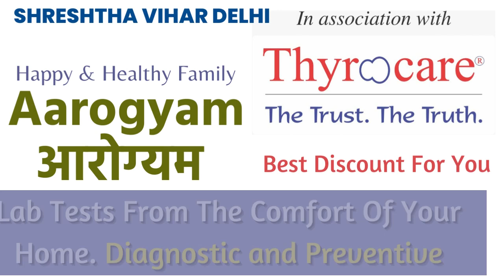Shreshtha Vihar Delhi Thyrocare Aarogyam Home Collection Centre Book Online Full Body Check Up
Shreshtha Vihar Delhi Thyrocare Aarogyam Home Collection Centre Book Online Full Body Check Up Blood Test

Thyrocare Centre Shreshtha Vihar Delhi- Aarogyam Full Body Tests in Shreshtha Vihar Delhi- Online Booking

00:00 - THYROCARE Shreshtha Vihar DelhiCENTRE
00:05 - THYROCARE AAROGYAM CENTRE Shreshtha Vihar Delhi
00:10 - THYROCARE THYROID TEST Shreshtha Vihar Delhi
00:15 - THYROCARE HOME COLLECTION CENTRE Shreshtha Vihar Delhi
00:20 - THYROCARE ONLINE BOOKING Shreshtha Vihar Delhi

TAGS / Keywords

THYROCARE CENTRE Shreshtha Vihar Delhi
Thyrocare Centre Shreshtha Vihar Delhiis the best place to get a body. Shreshtha Vihar DelhiThyrocare Centre provides the best Health Check-ups and Blood Tests. If you need a Full Body Check-In in Shreshtha Vihar Delhi, Urine test in Shreshtha Vihar Delhi, Blood Test in Shreshtha Vihar Delhi, or Pathology Lab in Shreshtha Vihar Delhi, visit Shreshtha Vihar DelhiThyrocare Centre.

THYROCARE AAROGYAM CENTER Shreshtha Vihar Delhi
We at Thyrocare Shreshtha Vihar DelhiCenter Provide world-class Full Body Checks and health Tests at Thyrocare Aarogyam Center Shreshtha Vihar Delhi.

Aarogyam Packages from Thyrocare are the most affordable full body checkups where you get multiple checkups at the most affordable prices. if you go to a normal path lab and get the tests done separately, they will cost you more. so, contact Whatsapp at to get the best package.

THYROCARE SERVICE Shreshtha Vihar Delhi
Well, Thyrocare is an internationally proven and successful brand having its collection center in Shreshtha Vihar Delhi. to get the discount and home collection facility.

THYROCARE BLOOd TEST Shreshtha Vihar Delhi
For any kind of Blood Test in Shreshtha Vihar Delhi, no need to visit any scientific or legal path lab, just book and get the reports on WhatsApp and email. also, get the best discount on blood tests in Shreshtha Vihar Delhi.

THYROCARE FULL BODY CHECK UP Shreshtha Vihar Delhi
Full Body Check-ups in Shreshtha Vihar Delhiby Thyrocare are world-class and most affordable. Now, Thyrocare health reports are most trusted in India. Thyrocare is the leading path lap service provider in Shreshtha Vihar Delhiat the Best prices and provides discount
Whatsapp for the best discount and complete assistance.

Thyrocare Offer Discount in Shreshtha Vihar Delhi
If you are in Shreshtha Vihar Delhiand need a full body check-up or blood test or urine test or any other kind of health test, and also need some decent Discount or offer on these health tests, WhatsApp Sunil

FULL BODY CHECK-UP Shreshtha Vihar Delhi
Top Pathology Lab in Shreshtha Vihar Delhi

Diagnostic center in Shreshtha Vihar Delhi
Best Diagnostic Centers in Shreshtha Vihar Delhi

FULL BODY TEST LAB Shreshtha Vihar Delhi
Book Thyrocare Tests Online in Shreshtha Vihar Delhi
Thyrocare Book Online in Shreshtha Vihar Delhiat an affordable price and the best discount

Pathology Lab Tests
Blood Tests
Full Body Test
Aarogyam Packages in Shreshtha Vihar Delhi
Thyrocare home collection Shreshtha Vihar Delhi
Thyrocare discount Shreshtha Vihar Delhi
Book online Thyrocare Test Shreshtha Vihar Delhi

Thyrocare is India's second-largest chain of diagnostic labs, with over 750 Centers and Units located in 400 towns and cities across the country, providing high-end diagnostic services for more than 12 million people annually. They have over 3,500 employees and a fleet of over 1000 mobile testing kits across their network.

Thyrocare offers both home collection and center-based wellness checkups.

Thyrocare home collection book online test for a full body checkup

Thyrocare, surgical India offers online bookings for health checkups. Start exploring the various packages and find out which one is best for you today because there is no better time to do it than now.

Shreshtha Vihar DelhiThyrocare Aarogyam Home Collection Center Book Online Full Body Check-Up Blood Test

Thyrocare Home Collection Center Shreshtha Vihar